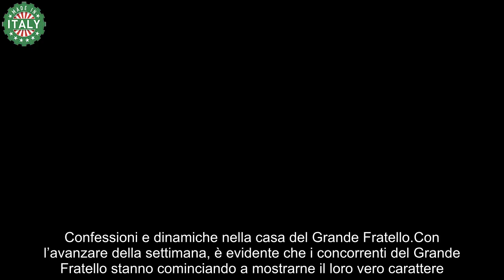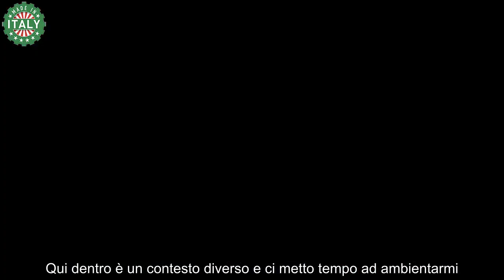Segreti dei Gieffini Confessioni Nascoste su Bestemmie e Strategie al Grande Fratello